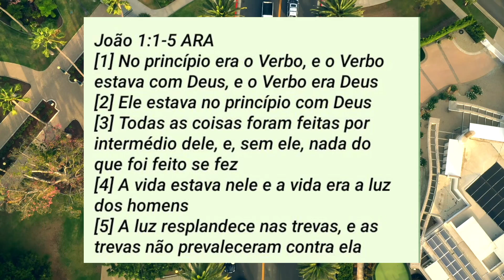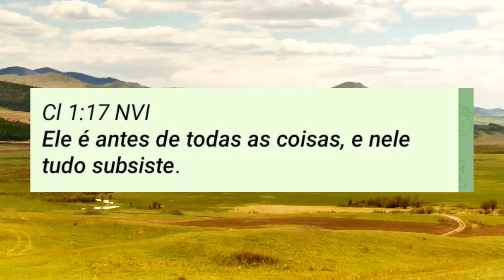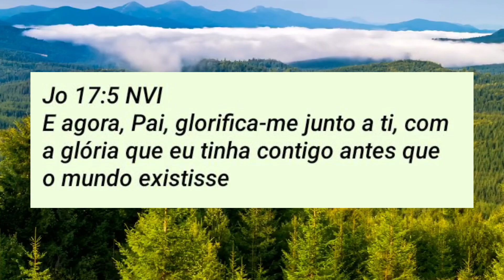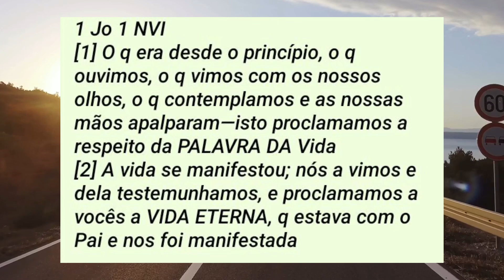A PRÉ-EXISTÊNCIA DE JESUS - João 1.1-5